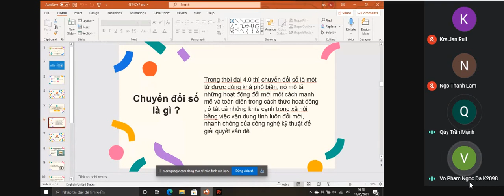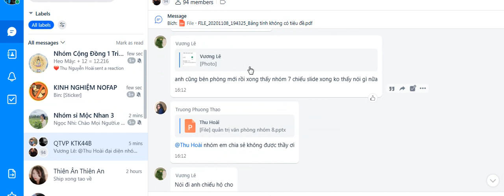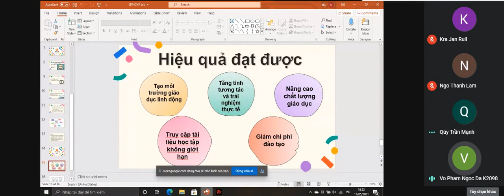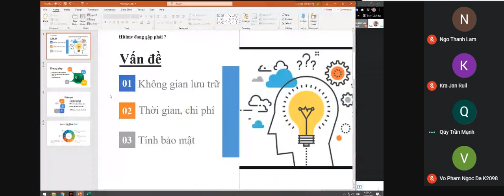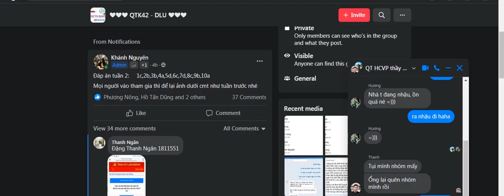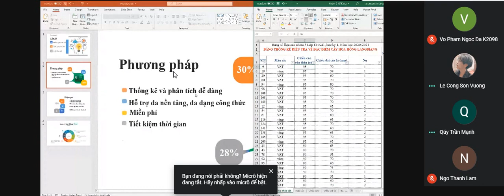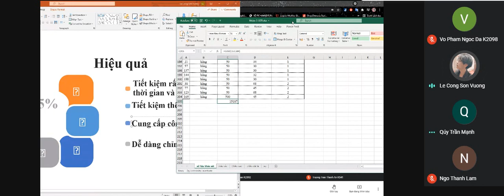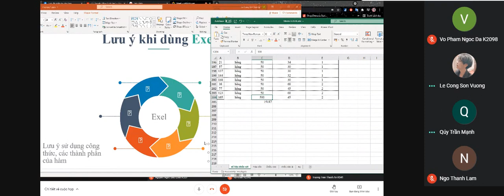Tập 04 quản trị hành chính văn phòng